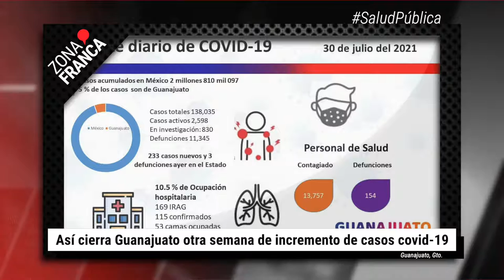¿Saldrás a la Consulta Popular? Aquí puedes votar en Guanajuato | BrevesDeLaZona📰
Aquí las ÚltimasNoticias de este viernes
- Así cierra Guanajuato otra semana de incremento de casos covid-19.
- FGE encuentra dos cuerpos sin vida en casa de seguridad de donde escapó mujer en la capital.
- ¿Saldrás a la Consulta Popular? Aquí puedes votar en Guanajuato.